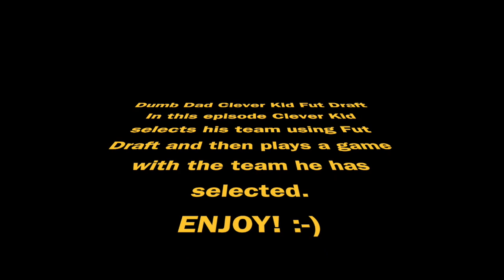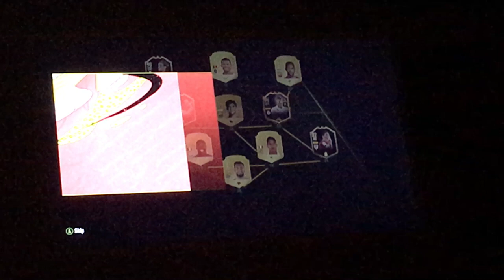Dumb Dad Clever Kid Fut Draft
This video is about Dumb Dad Clever Kid Fut Draft